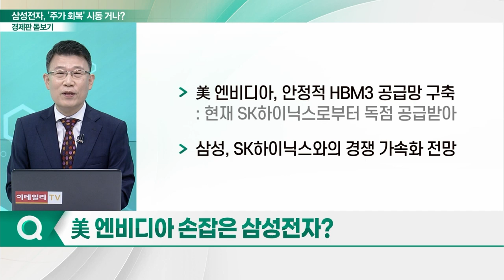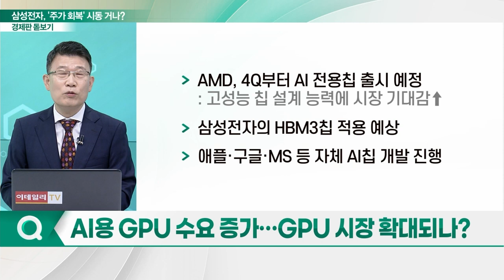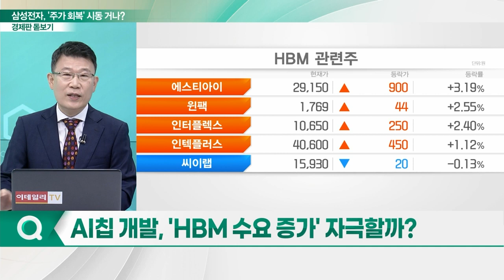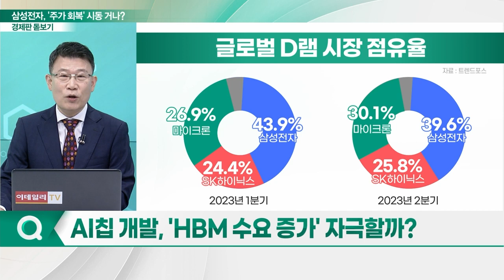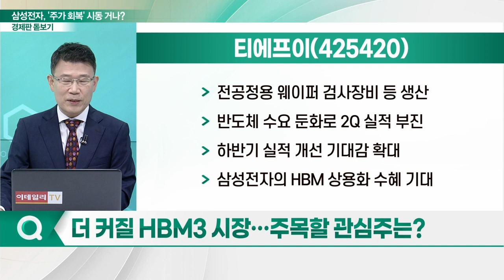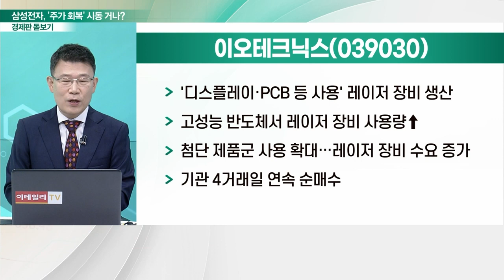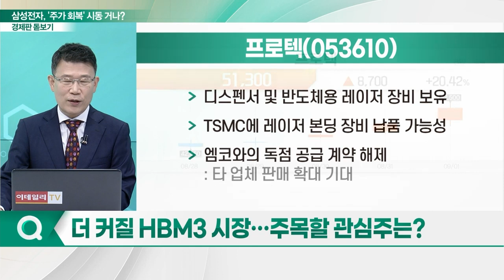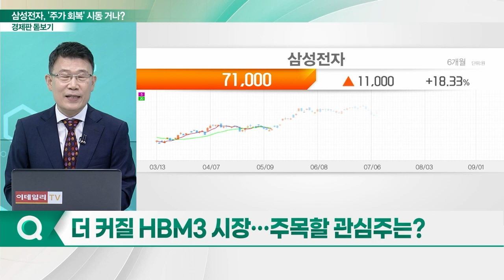美 엔비디아 손잡은 삼성전자... 주가 회복' 시동 거나?_경제판 돋보기 (20230904)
Q. 美 엔비디아 손잡은 삼성전자?
Q. AI용 GPU 수요 증가… GPU 시장 확대되나?
Q. AI 칩 개발, 'HBM 수요 증가' 자극할까?
Q. 더욱 치열해진 반도체 전쟁… 승자는 누구?
Q. 더 커질 HBM3 시장… 주목할 관심주는?

티에프이(425420)
- 전공정용 웨이퍼 검사장비 등 생산
- 반도체 수요 둔화로 2Q 실적 부진
- 하반기 실적 개선 기대감 확대
- 삼성전자의 HBM 상용화 수혜 기대

- '디스플레이·PCB 등 사용' 레이저 장비 생산
- 고성능 반도체서 레이저 장비 사용량↑
- 첨단 제품군 사용 확대…레이저 장비 수요 증가

프로텍(053610)
- 디스펜서 및 반도체용 레이저 장비 보유
- TSMC에 레이저 본딩 장비 납품 가능성
- 엠코와의 독점 공급 계약 해제